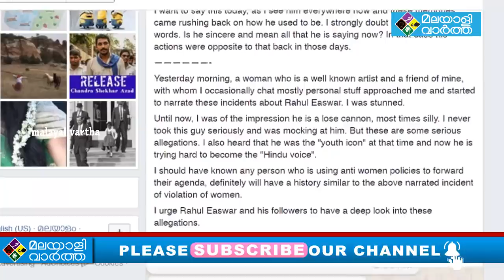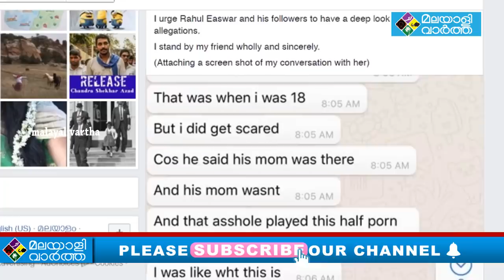രാഹുൽ ഈശ്വറിനെതിരെ മീ ടൂ ആരോപണവുമായി ...